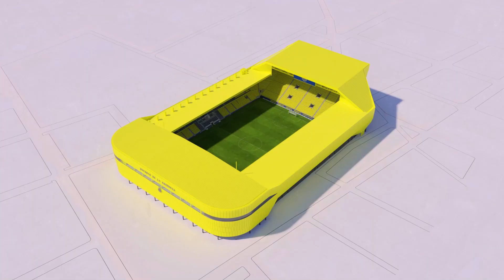La transformación del Estadio de la Cerámica